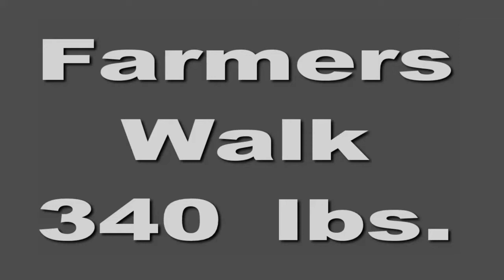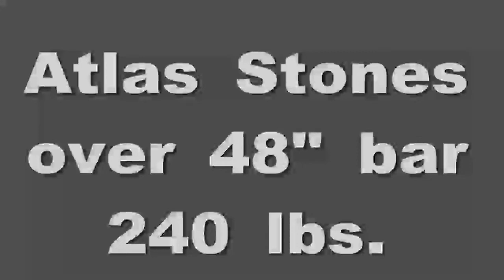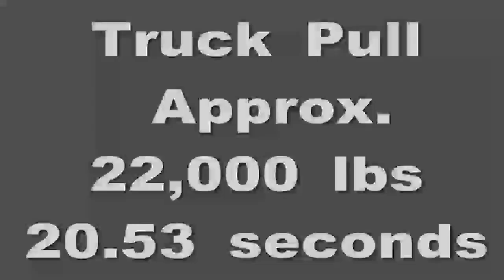Randy @okscotfest Strongman comp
9-15-12 Oklahoma strongman competition